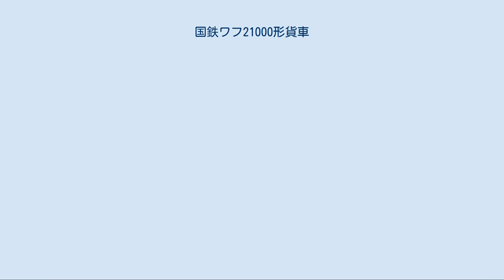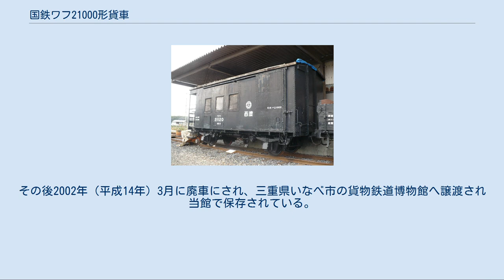国鉄ワフ21000形貨車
国鉄ワフ21000形貨車（こくてつワフ21000がたかしゃ）は、かつて日本国有鉄道（国鉄）の前身である鉄道省が製作した貨車（有蓋緩急車）である。
 本形式は、二軸客車改造の老朽車掌車（ヨ1形・ヨ1500形）の代替として、1933年（昭和8年）から1939年（昭和14年）にかけて、汽車製造、日本車輌製造本店・支店および鉄道省大井工場、大宮工場、鷹取工場、長野工場、土崎工場、苗穂工場、名古屋工場、吹田工場、小倉工場、五稜郭工場、盛岡工場で775両（ワフ21000 - ワフ21774）が新製された。
 初の鋼製有蓋緩急車で、乗務員用設備を改善、車体の大きさは15t積有蓋車と同じだが、貨物室は2t 積と小さく、鮮魚など混載に不適な小口貨物に専ら用いられた。
一方、車掌室は広く居住性も優れ、車掌室側には手ブレーキを設けた出入用デッキがある。
当初は電灯・ストーブともなかったが、ストーブは1952年（昭和27年）からの更新修繕の際に設置された。
 荷重の偏りを考慮し、軸距を4,200mmと15t 積有蓋車より長くし、貨物室側に偏った軸配置とした。
オーバーハングは貨物室側が1,215mm、車掌室側が1,615mm（いずれも端梁まで）である。
これらの仕様は、以降の有蓋緩急車に踏襲されている。
軸ばね吊り受けは（一段）リンク式で、最高運転速度は65km/hであった。
車軸は10t または12t 長軸で、太平洋戦争後に新製された同様の車体に短軸を使用するワフ22000形とはこの点で異なる。
 1938年（昭和13年）から1939年（昭和14年）にかけて、陸軍の要請により1両が中国北支方面に標準軌に改軌の上送られたが、その後の消息は不明である。
 塗色は黒、寸法関係は全長7,830mm、全幅2,640mm、全高3,685mm、自重9.3tで、2.0tの貨物を積載できる。
貨物室には、幅1,200mmの荷役用鋼製引戸が設置され、床には荷摺り木が設けられている。
貨物室の床面積は5.4m2、容積は11.9m3である。
 本形式は、1968年（昭和43年）10月1日ダイヤ改正に伴い二段リンク化改造を受け、最高速度75km/h対応とされた。
一部の未改造車は、原番の十万位に1を付加してワフ121000形に変更され、低速車を示す「ロ」と黄色（黄1号）の帯を標記して北海道内封じ込めで使用された。
1968年（昭和43年）度末の両数はワフ21000形が584両、ワフ121000形が114両であったが、ワフ121000形は1975年（昭和50年）度までに、ワフ21000形は1985年（昭和60年）度までに全車廃車になった。
 貨物鉄道博物館に保存されているワフ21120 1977年（昭和52年）にワフ21120が西濃鉄道に譲渡された。
主に昼飯線での推進運転用に汽笛と空気溜めを設置して使用されていたが、1990年頃から昼飯線が休止状態になり自ずと当車も運用されなくなり末期は美濃赤坂駅構内に留置されていた。
その後2002年（平成14年）3月に廃車にされ、三重県いなべ市の貨物鉄道博物館へ譲渡され当館で保存されている。